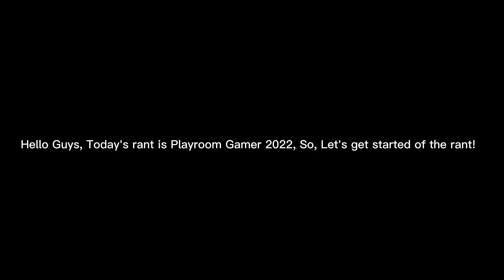Jayden Gibson Rosvall Rants S1 E11: Playroom Gamer 2022